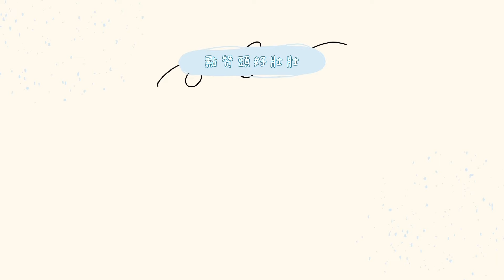【安奈萃萃】雙排激推！世界第二好玩不死組合，整整8秒越打血越多！｜Arena of Valor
擅長中路射手
最愛亥犽和DC小美！
謝謝( ´▽  ˋ)